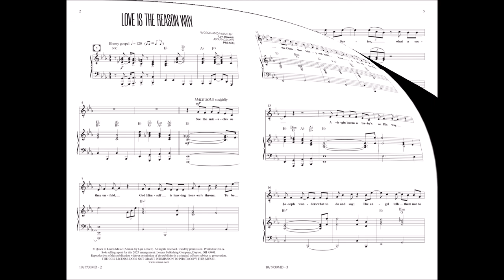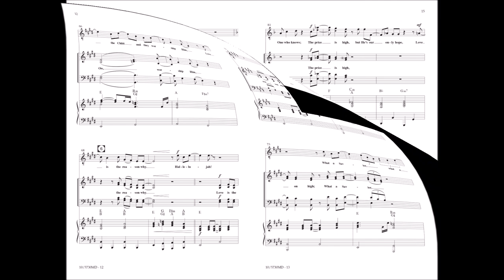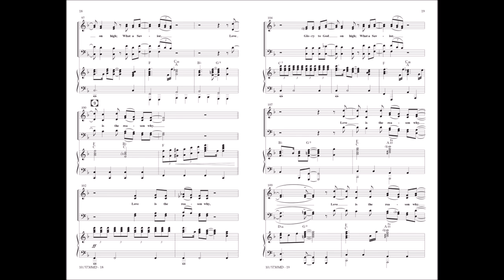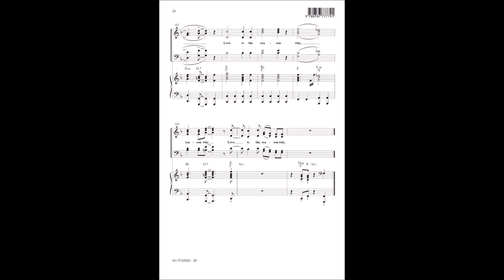Love Is the Reason Why | Arranged by Phil Nitz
10/5730MD Love Is the Reason Why

In a “bluesy gospel” style led by a soulful tenor solo, Love Is the Reason Why, written by Lyn Rowell, recorded by the Gaither Vocal Band, and this arranged by Phil Nitz is an energetic tune that celebrates Jesus’ love displayed in his birth and death. Speaking of the Christmas story as well as referencing the cross, grave, and resurrection, this arrangement can be programmed during the Christmas season or throughout the year to celebrate God’s love given to us through Jesus.